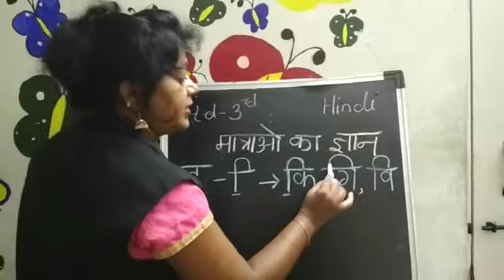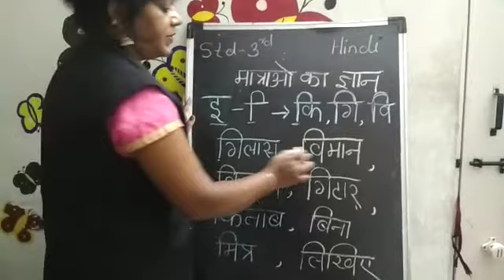3rd subject Hindi video